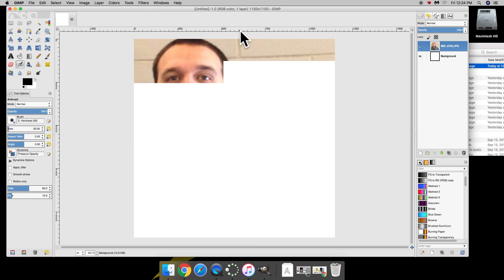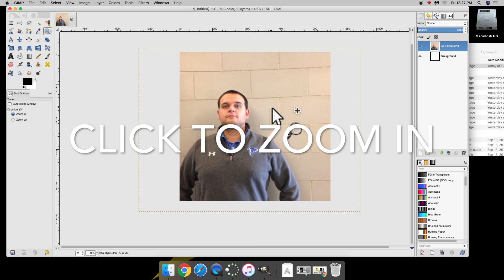Resizing photo in Gimp - Lightning Learning Lessons